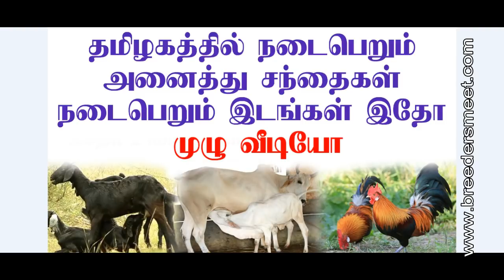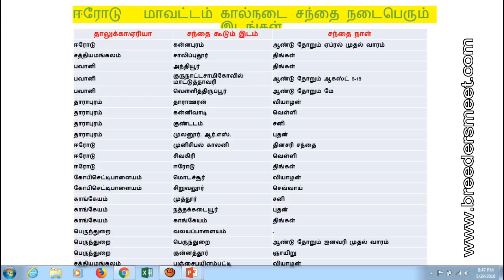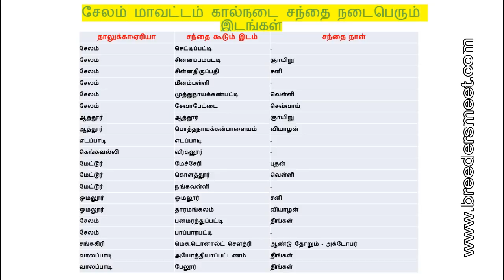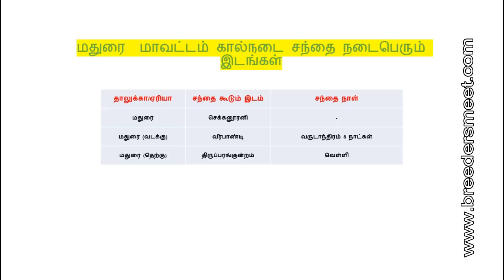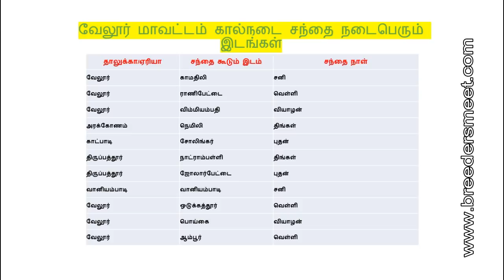தமிழ்நாடு மாவட்ட வாரியாக கால்நடைகளின் சந்தைகள் Livestock Market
தமிழ்நாடு கால்நடை சந்தை - Tamil Nadu Livestock Market

Livestocks in Tamilnadu are domesticated animals raised in an agricultural setting to produce labor and commodities such as meat, eggs, milk, fur, leather, and wool. The term is sometimes used to refer solely to those that are bred for consumption, while other times it refers only to farmed ruminants, such as cattle and goats.

01:28 ஈரோடு-Erode Livestock Market.
01:41 கடலூர்-Cuddalore Livestock Market.
01:52 கன்னியாகுமரி-kanyakumari Livestock Market.
02:00 காஞ்சிபுரம்-kanchipuram Livestock Market.
02:13 கிருஷ்ணகிரி-Krishnagiri Livestock Market.
02:22 கோயமுத்தூர்-Coimbatore Livestock Market.
02:32 சிவகங்கை-Sivaganga Livestock Market.
02:43 சேலம்-Salem Livestock Market.
02:50 தஞ்சாவூர்-Thanjavur Livestock Market.
02:57 தர்மபுரி-Dharmapuri Livestock Market.
03:03 திண்டுக்கல்-Dindigul Livestock Market.
03:10 திருச்சிராப்பள்ளி-Tiruchirappalli Livestock Market.
03:17 திருநெல்வேலி-Tirunelveli Livestock Market.
03:27 இராமநாதபுரம்-Ramanathapuram Livestock Market.
03:31 திருவண்ணாமலை-Tiruvannamalai Livestock Market.
03:39 திருவள்ளூர்-Tiruvallur Livestock Market.
03:46 திருவாரூர்-Thiruvarur Livestock Market.
03:53 தூத்துக்குடி-Thoothukudi Livestock Market.
04:00 தேனி-Theni Livestock Market.
04:07 நாகப்பட்டினம்-Nagapattinam Livestock Market.
04:15 நாமக்கல்-Namakkal Livestock Market.
04:22 புதுக்கோட்டை-Pudukkottai Livestock Market.
04:29 பெரம்பலூர்-Perambalur Livestock Market.
04:36 அரியலூர்-Ariyalur Livestock Market.
04:44 மதுரை-Madurai Livestock Market.
04:52 விருதுநகர்-Virudhunagar Livestock Market.
05:00 விழுப்புரம்-Viluppuram Livestock Market.
05:08 வேலூர்-Vellore Livestock Market.
05:16 சென்னை-Chennai Livestock Market.